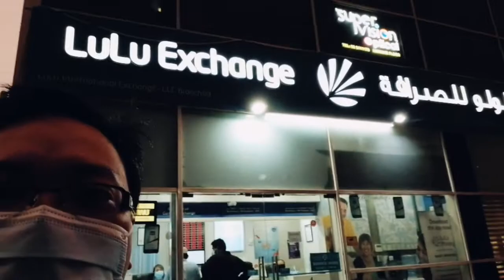BUMILI ako NG TULINGAN and cooked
Hello guys.
Bawal Judgemental
Please support my humble channel